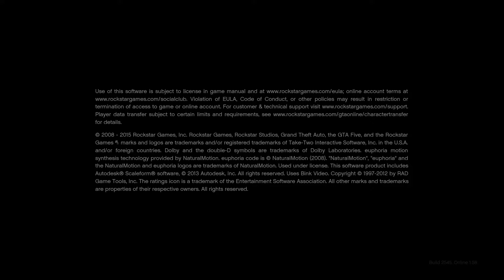Grand Theft Auto V_20220316233625